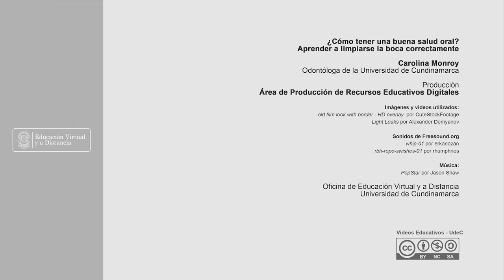¿Cómo tener una buena salud oral?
Video educativo sobre cómo mantener la salud oral correctamente.
Carolina Monroy - Odontóloga de la Universidad de Cundinamarca